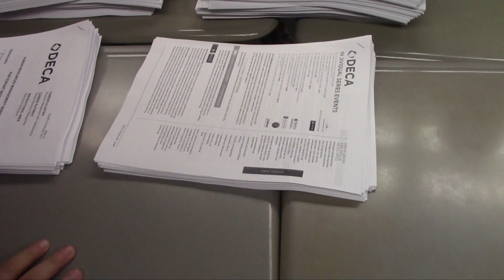DECA interview - P3C6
Digital Broadcast Journalism

Created by:
hannah busch
bella gusmano
elizabeth posada
cameron prokop